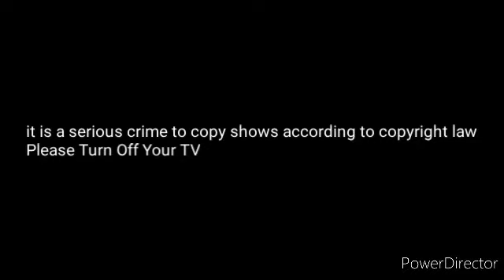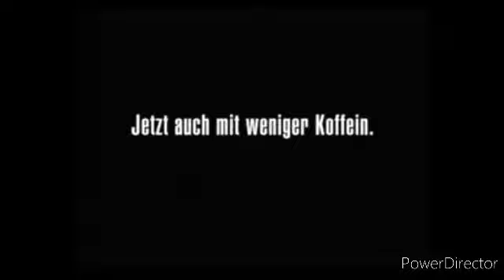Monsters At Work Anti Piracy Screen (V2) (Warning: JumpScare)